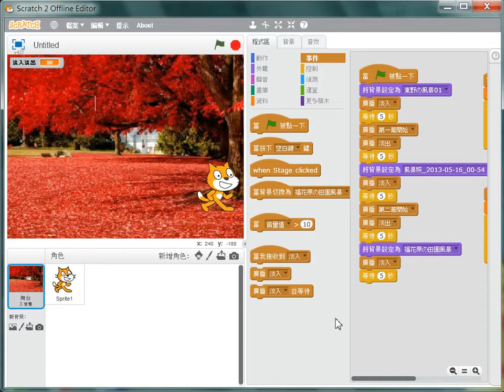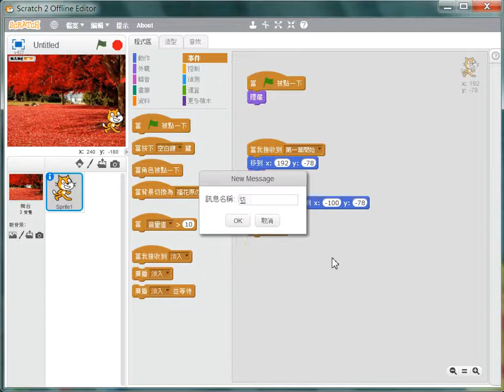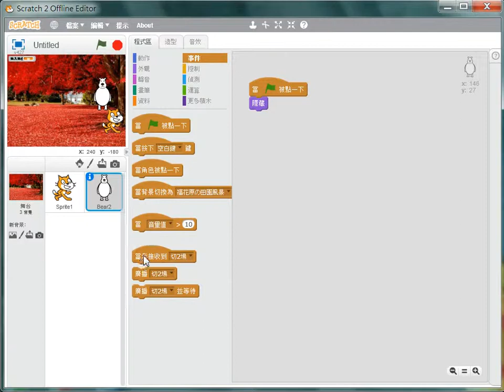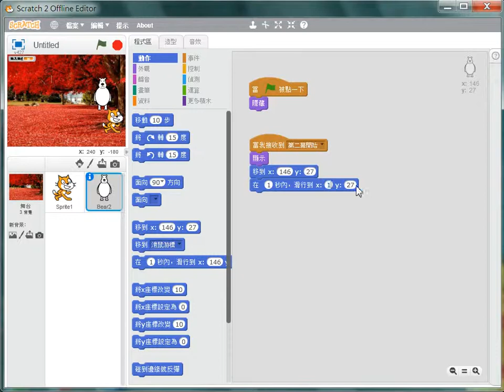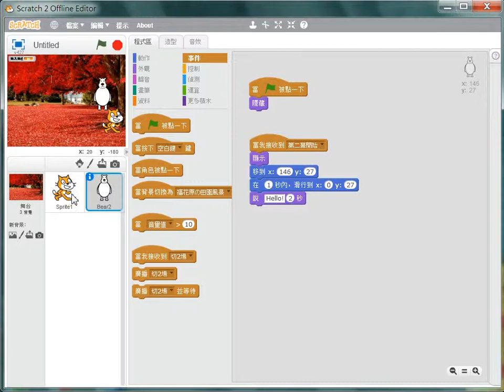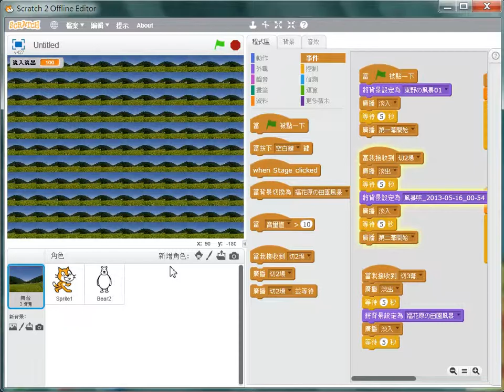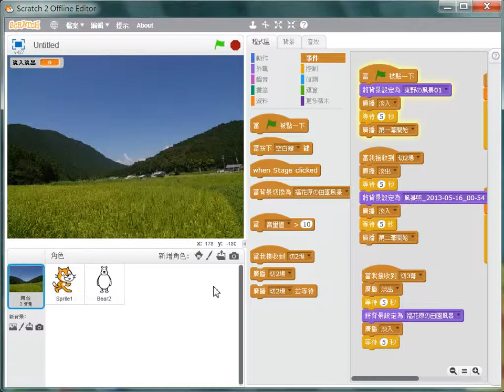SCRATCH-繪本製作-05繪本流程控制基礎